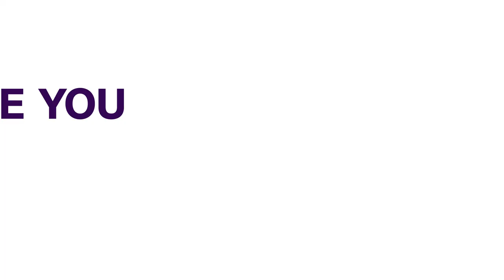Nigeria Takes Delivery Of 100,000 More AstraZeneca Vaccines From India| NEWS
The Federal Government on Tuesday said an additional 100,000 doses of the Oxford/Astrazeneca vaccine has been received from India.